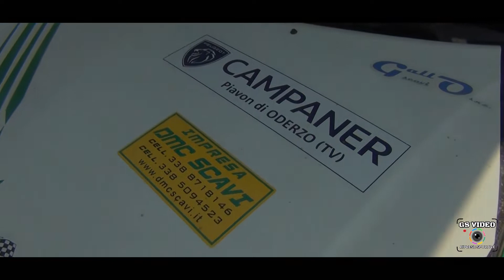1° Trofeo Termotecnica Nosella | Stella John | Citroen Saxo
Pista "Alle Cave" Vittorio Veneto 26 giugno 2022